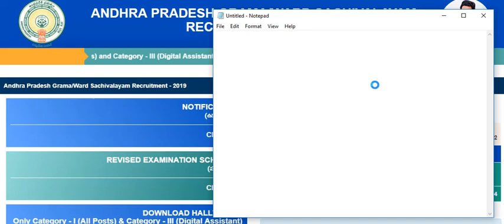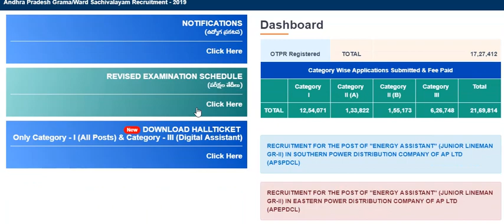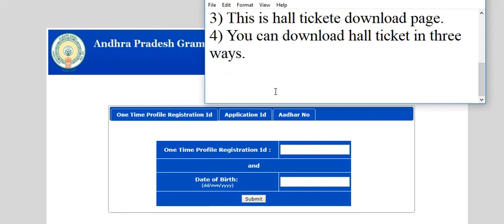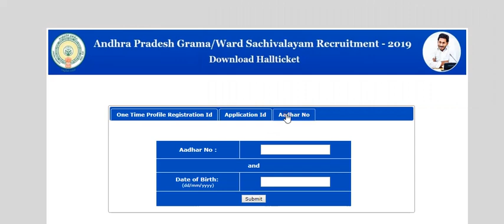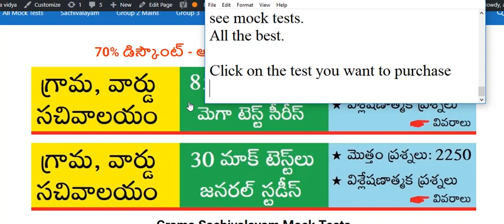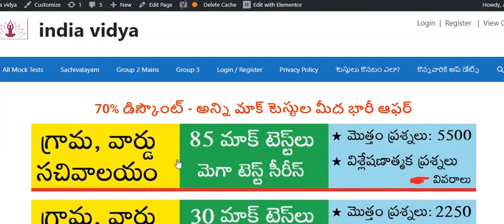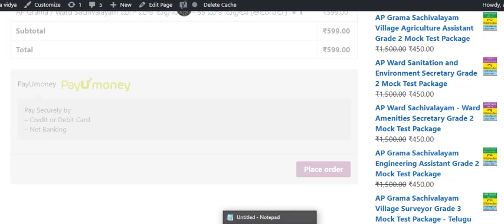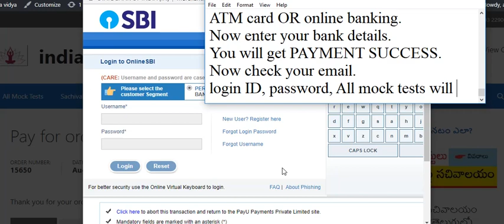AP Grama Sachivalayam Hall Ticket Download Procedure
Mock Exams for all sachivalayam exams.